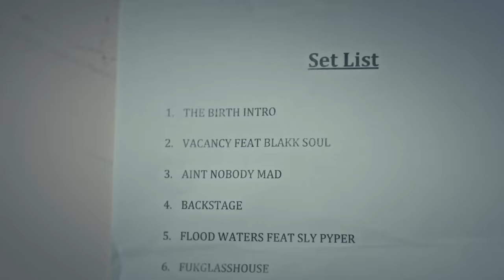Kxng Crooked & Joell Ortiz: Backstage (Official Video)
“Backstage” an inside look at what could’ve been and what it is now! New single off the highly anticipated album “Rise and Fall of Slaughterhouse”

Directed by Eric “Ptah” Herbert for Artru Group.